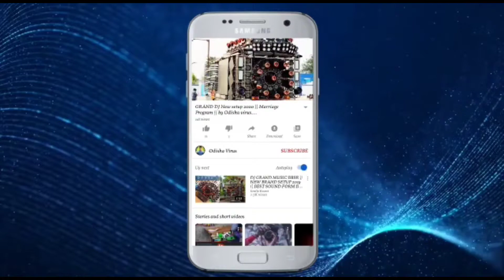Dj Rasmi Professional New Setup 2022 / Marriage Program / Odisha Dj Studio